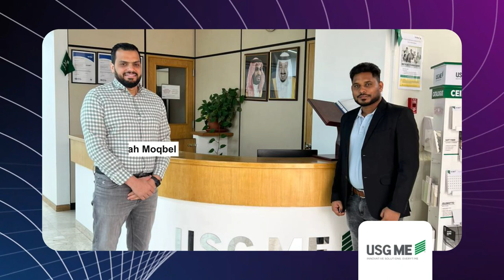Meeting Clients & Partners Worldwide for Digital Transformation | August 2023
Here’s a glimpse of Brainvire’s client and partner visits across North America, the Middle East, and the APAC region in August 2023.

We discussed strategies with clients like SFA Sporting, USG ME, Nascom, and more, to help them grow in the digital landscape. We also connected with our Adobe and BigCommerce partners to leverage the latest advancements and stay ahead of the curve.

Learn more about how we are transforming brands across the globe digitally